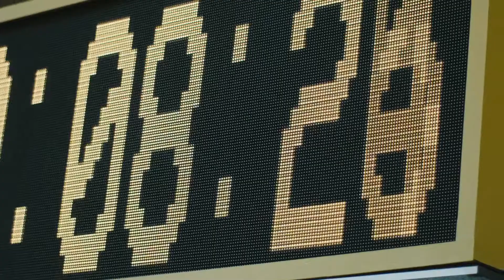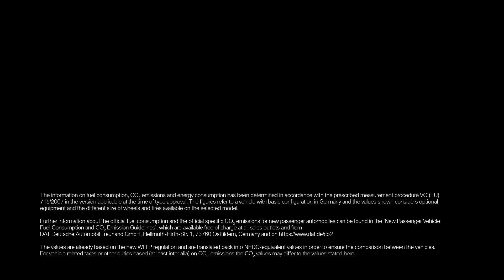Unplug and Play The BMW Plug in Hybrid Fleet 2019